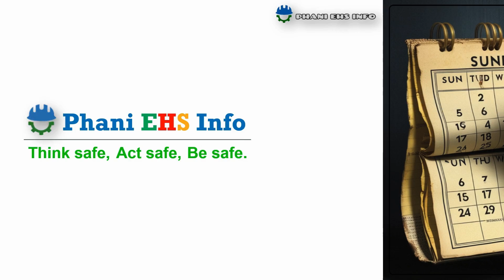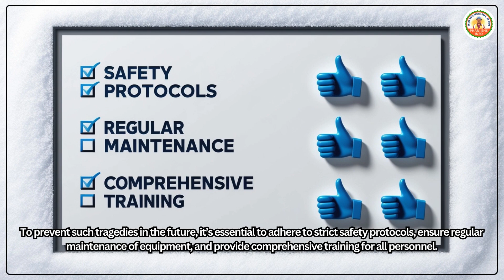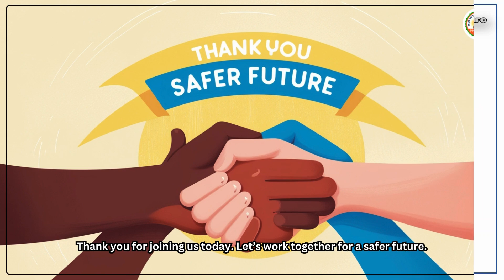Bhopal story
Today, we bring you the story of one of the most devastating industrial disasters in history: The Bhopal Gas Disaster. On the night of December 2, 1984, Bhopal, India, experienced a catastrophic event that would forever change industrial safety protocols. Let's delve into the tragic events that unfolded.